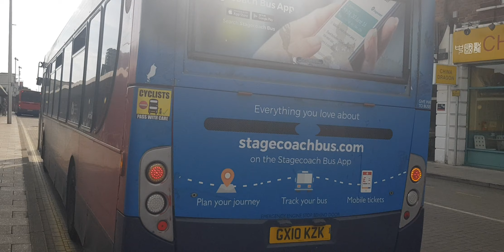Here is the stagecoach bus 27657 on the number 34 in Woking Sunday 14 May 2023